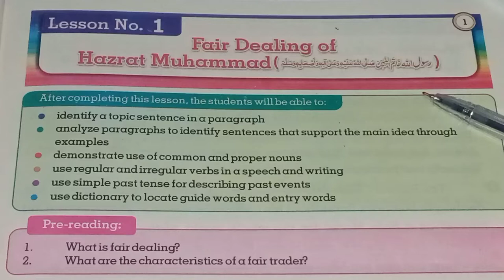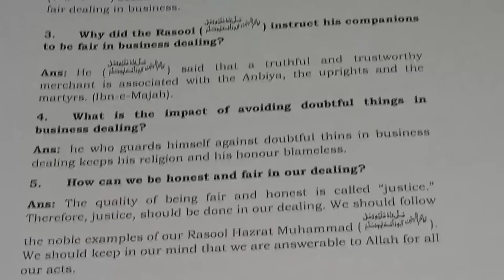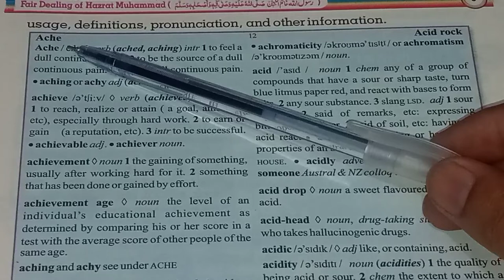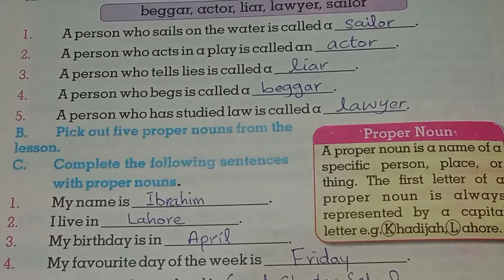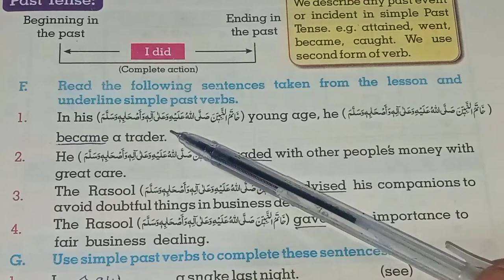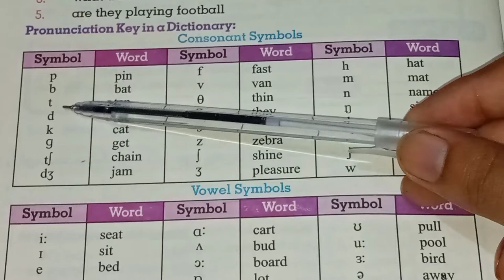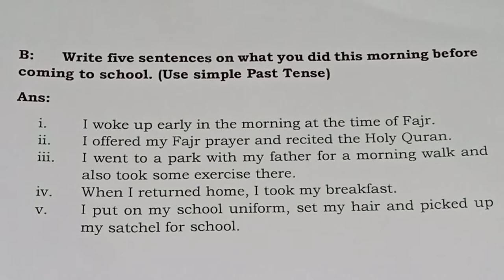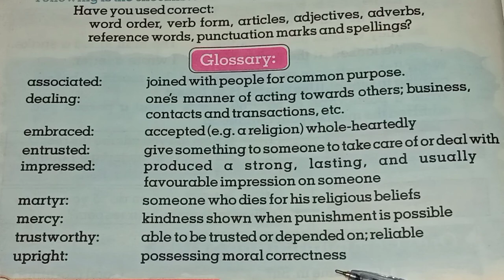Fair Dealing of Hazrat Muhammad (PBUH) | Exercise | Class 6th English | @The Biolish World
In this video the exercise of first chapter Fair Dealing of Hazrat Muhammad (PBUH) of class 6th is explained with detail.